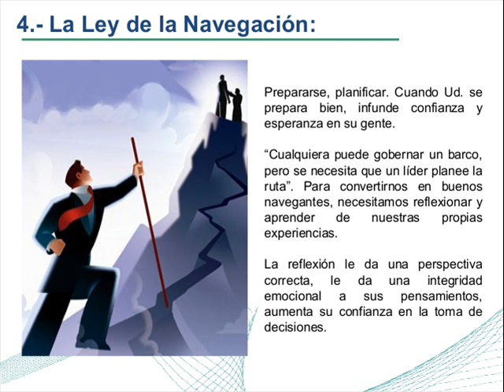Leyes del liderazgo - 4. Ley de la Navegacion